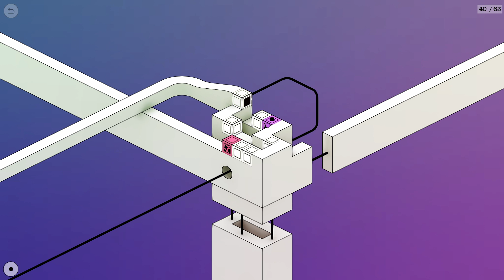reky - D-8: 57/63 (2210) Solution